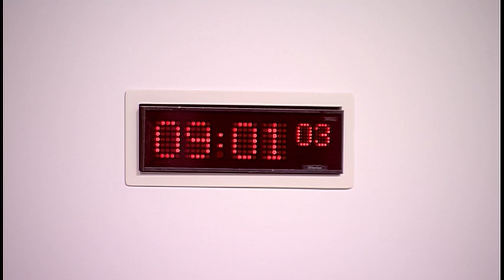Equalities and Human Rights Committee - 15 March 2018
1. Decision on taking business in private: The Committee will decide whether to take item 3 in private.

2. UK Withdrawal from the European Union (Legal Continuity) (Scotland) Bill: The Committee will consider issues relating to the Billregarding the EU Charter of Fundamental Rights by taking evidence from—
Michael Russell, Minister for UK Negotiations on Scotland's Place in Europe, Alison Coull, Legal Directorate, Graham Fisher, Head of Branch 1, Constitutional and Civil Law Division, Legal Directorate, Duncan Isles, Head of Human Rights Policy, and Luke McBratney, Policy Officer, Constitution and UK Relations Division, Scottish Government.

3. UK Withdrawal from the European Union (Legal Continuity) (Scotland) Bill: The Committee will consider the evidence received.

4. Human Rights training (in private): The Committee will undertake human rights training with Kavita Chetty, Head ofStrategy and Legal and Chloë Trew, Participation Coordinator, Scottish HumanRights Commission.